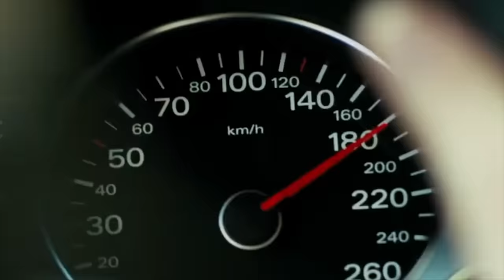Giving Harry the Elbow! (Meghan Markle)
HG Tudor examines a subtle devaluation of Harry by his wife.